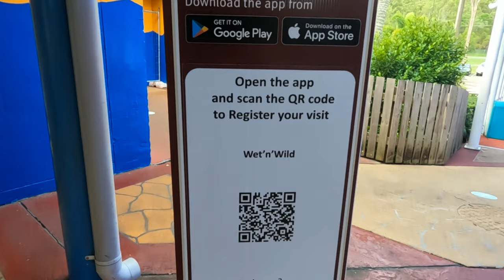What to do when ALL BEACHES ARE CLOSED!!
Following the recent crazy weather event in Brisbane, we decided to head down the coast to check out the beach but soon discovered something... All BEACHES WERE CLOSED!
As we were already packed and on our way down to the goldcoast , there was only one place to go to on a hot day which was a quick impromptu visit to cool off in the heat! Lucky we had the @burleighwagon in the boot!! 🤙🏽
➡ Also we are still doing a giveaway every 100 subscribers (because they're fun and we love giving back) on the products we love and use.
SO GET ON IT!)
as we recently won their latest Reels competition on Insta with this entry
➡ Currently small giveaways because we're only small😊 but have BIG plans for the future!🤙🏽Details on Insta @grablifebythegourlays once target reached so get on it and subscribe for your chance to be in the draw!!
⚙️ Gear I used for this Video⚙️
➡ GoPro 10 Camera
➡ ULANZI MT-31 Mini Tripod for Gopro
🎵MUSIC🎵